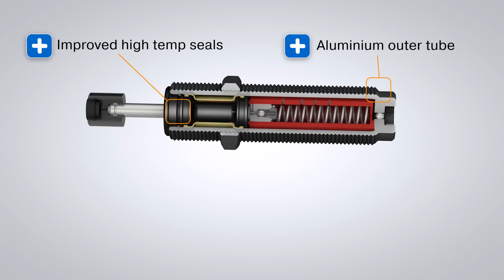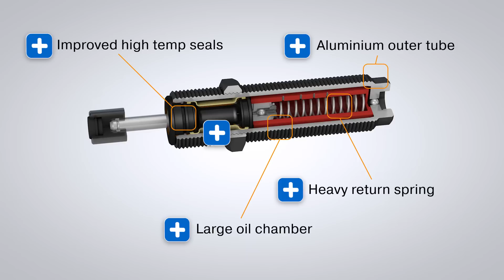MAXIMACE - The strongest shock absorbers for the PET container industry